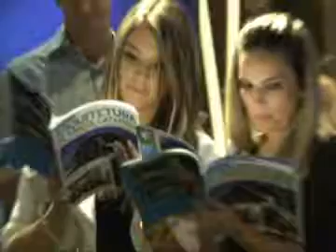Quarto de criança - Missão Casa - 26/12/11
Missão Casa - Segunda às 20h na TVCom (canal 36 da NET e Viamax).

Reapresentações:
Quarta à 01h30min
Sexta às 9h30min
Sábado às 13h30min
Domingo às 16h30min